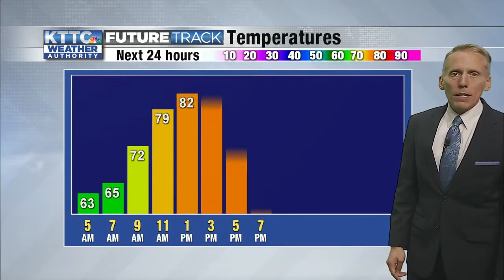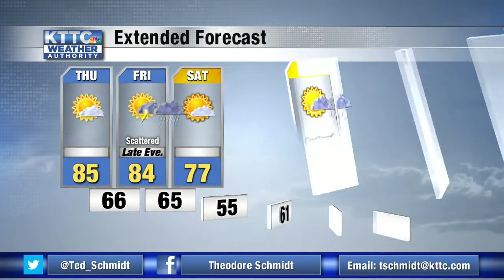Ted's Thursday Morning Weather 8/19/2021